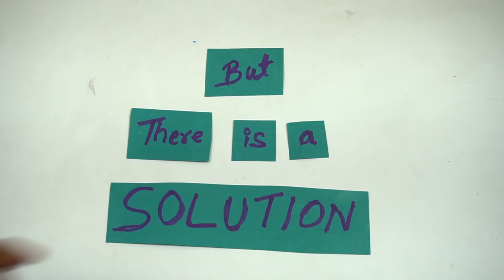How to Mount GoPro or Action Camera on Helmet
6th Jan 2018, Mumbai, India!
This vlog is about How to Mount GoPro or Action Camera on Helmet. I just shared the simplest motovlogging setup that I use, it is not the best way but at least you can have look, may be it will be helpful for you. watch the vlog to know more about the motovlogging setup. Thanks

be a part of my vlog, record my intro:-
hello, namaste, vanakkam, hola, marhaba, assalam alaikum.
this is (your name) from (your city, country).

About MSK vlogs- a Lifestyle vlogger, Motovlogger from Mumbai, India. I ride 2014 Yamaha R1 and 2017 KTM Duke 390.